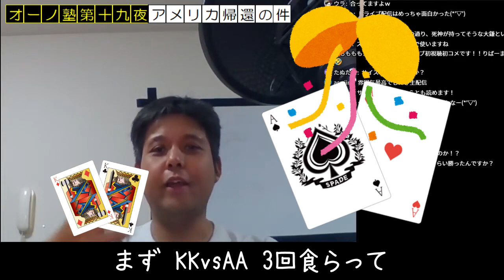【憤慨】空港であったあり得ない話！【月曜から夜ふかし第19夜】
帰国最初の配信です！　怒ってます！(笑)

「月曜から夜ふかし」本編はほぼ毎週月曜20時からやってます！
たまにお休みの日になる時や火曜になるとき、少し時間がずれることありますが

ポーカープロを７年やっております。
新型コロナウィルスの影響で海外に行かないことにしたので
現在は国内でゆっくりしております。

エンディング曲　「リバーマンが倒せない」